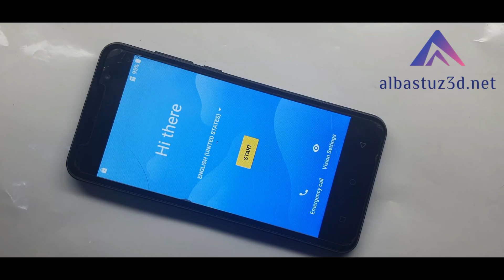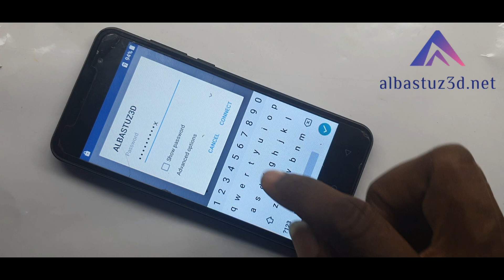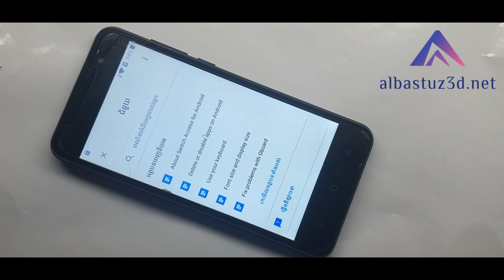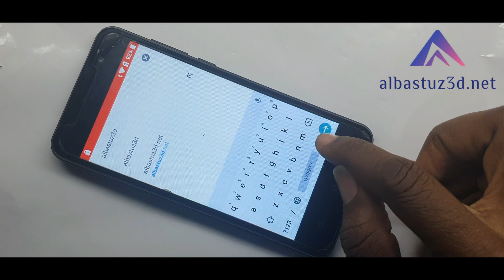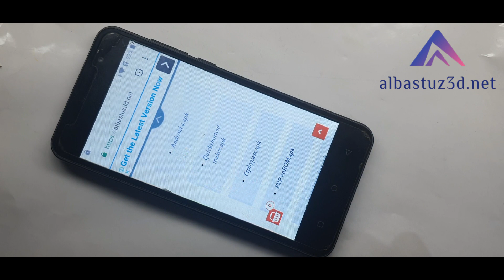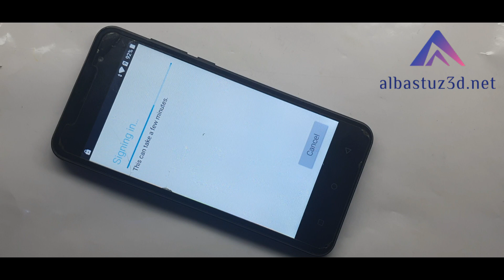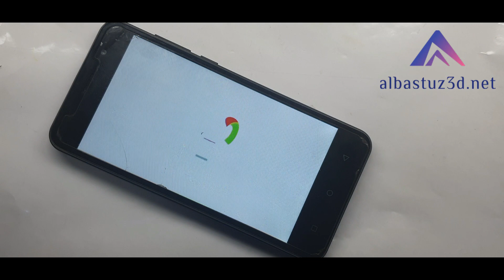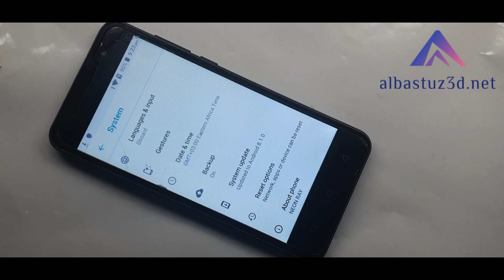Safaricom neon ray frp bypass without PC & Sim Card